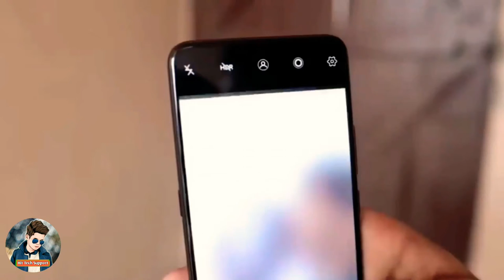vivo v15 pro unboxing in hindi 🔥🔥